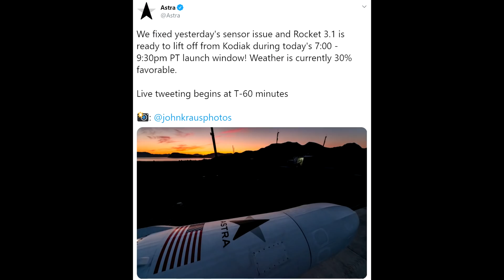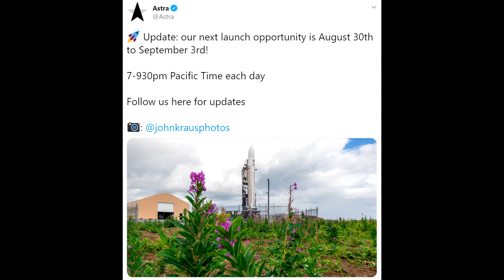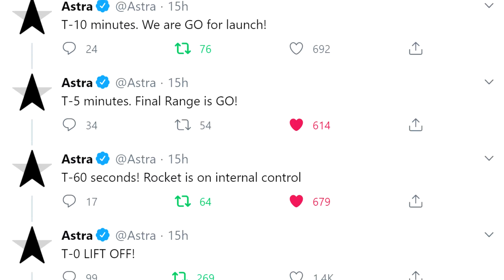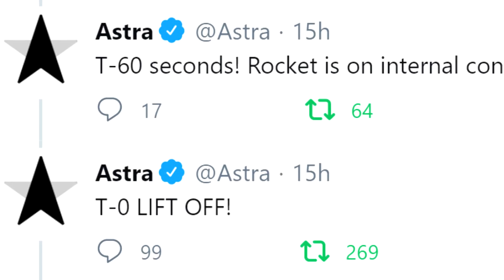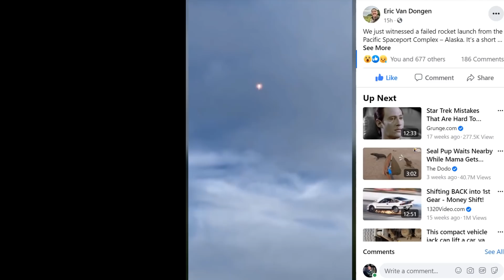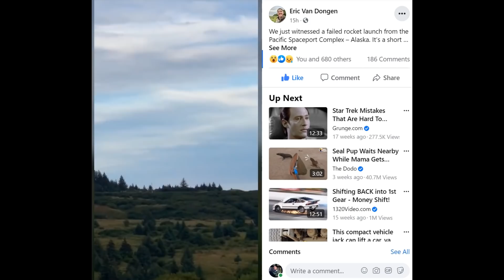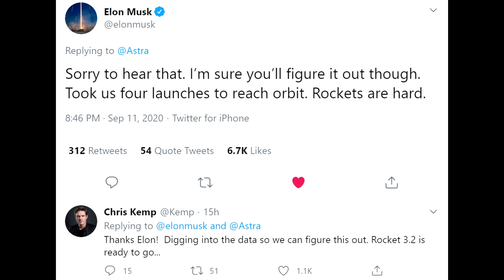Astra Rocket 3.1 Destroyed After Losing Control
After their near brush with livestreaming a rocket launch Astra have returned to stealth mode while continuing to develop their launch vehicle. Their 4th attempt to launch ended in failure after 25 seconds when the guidance system was unable to keep the rocket on course resulting in the flight termination system ending the flight.
The booster and second stage fell back to earth with a fiery explosion.

Videos by

And
Eric Van Dongen